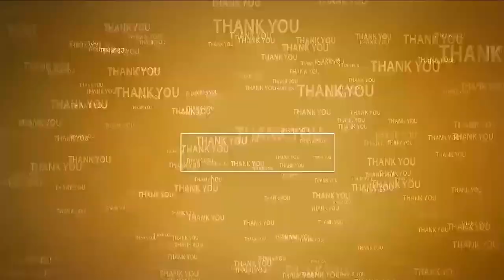లబ్ధిదారులంతా ఇళ్లల్లో చేరాలి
- కావలి మద్దూరుపాడు టిడ్కో ఇళ్ల సముదాయ వద్ద ప్రజా సమస్యల పరిష్కార వేదిక
- నివాసం ఉంటున్నవారి సమస్యలు తెలుసుకున్న ఎమ్మెల్యే కావ్య కృష్ణారెడ్డి
- ప్రతి ఒక్కరు ఇక్కడకు ఓటు హక్కు చేర్చుకోవాలని ఎమ్మెల్యే కావ్య సూచన